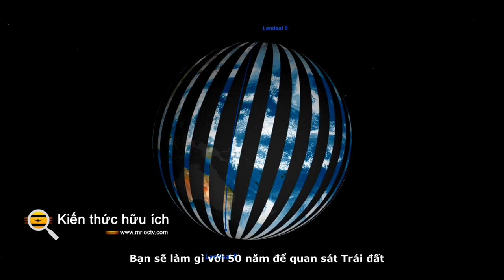Bạn sẽ làm gì với 50 năm để quan sát Trái đất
Dữ liệu trong hành động
Vệ tinh Landsat cho chúng ta cái nhìn toàn cầu về cách Trái đất đang thay đổi. Sự thay đổi đó có thể là do các nguyên nhân tự nhiên như động đất, hoặc do các nguyên nhân do con người gây ra như khí thải nhà kính dẫn đến nhiệt độ ấm lên trên quy mô toàn cầu.
Công nghệ vệ tinh được cải thiện qua nhiều năm, nhưng sứ mệnh vẫn giữ nguyên: giám sát đất đai và các vùng ven biển của Trái đất để giúp con người quản lý tài nguyên thiên nhiên.
Một nghiên cứu gần đây của USGS cho thấy chỉ riêng trong năm 2017, việc có dữ liệu Landsat miễn phí và sẵn có đã mang lại lợi ích kinh tế hơn 3,4 tỷ đô la cho xã hội.
Nhiều thế hệ đã sử dụng dữ liệu Landsat để giải quyết các vấn đề quan trọng đối với cuộc sống hàng ngày trên hành tinh của chúng ta.